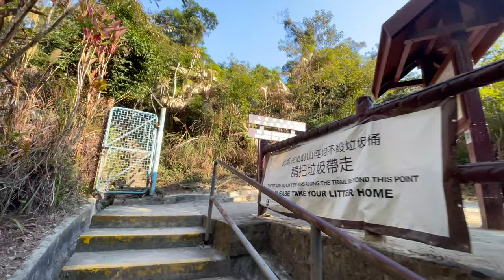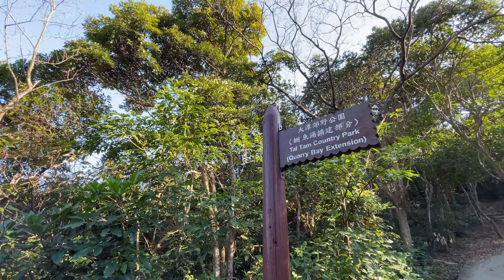Tai Tam Country Park (Hong Kong Island) - Hike With Me (4k)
In this (unedited) episode you can hike with me. A walkthrough of one route hiking east along Hong Kong island. Quarry Bay to Chai Wan. Along the way we look out multiple times across the bay as the sun sets behind me.

0:00 Start with Steps
6:40 First View (Behind Kornhill)
9:30 On the Hiking Trail
14:18 Second View (Over the Bay)
21:10 Third View (Over the Bay in Sai Wan Ho)
26:00 Thirty Seconds of Appreciation
30:50 "The Plan"
32:30 Two Routes
34:00 A Stream and a Pause
36:00 Fourth View (Over the Bay in Shau Kei Wan)
40:00 The Path is Narrower
44:00 I don't Remember this Route
45:00 Fifth View (Over the Bay, More to the East)
48:40 Sixth View (With Radio Man)
51:00 The Path is Quieter
59:20 The Apple Watch Joins In
1:00:50 I Can Confirm I Went the Wrong Way
1:03:45 Seventh View (Over Chai Wan)
1:09:50 Frayed Ropes to Go Down With
1:12:39 Barely a Path Laid
1:19:20 I know where I Am Now

NOTE: I wanted to go another route, but took a wrong turn and went somewhere else by accident.

Also at a later date another version of this episode will be made showing highlights, maps and drone perspectives.

Other videos mentioned:

- Lei Yue Mun - Fish Restaurants and Village
- A Little Known Beach in Junk Bay

Gear Used:
iPhone 12 Pro Max
DJI Osmo OM4

SUPPORT?

Support grants extras!
ENGAGE?

Did you know I also make 4 podcasts?